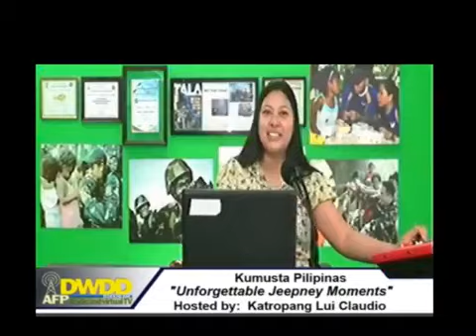Sama Sama,Salo Salo 30 September 2018 Hosted by Tessie Lagman Balboa